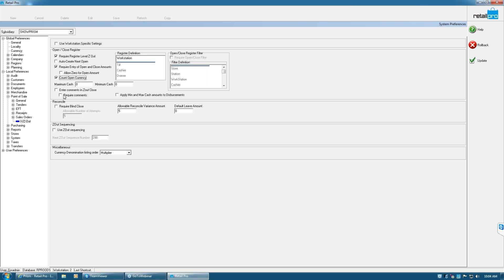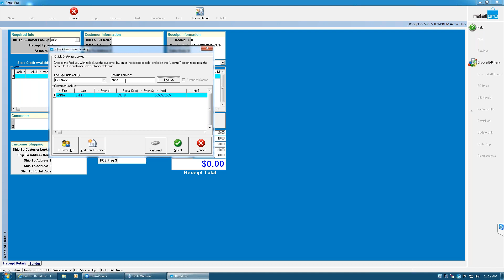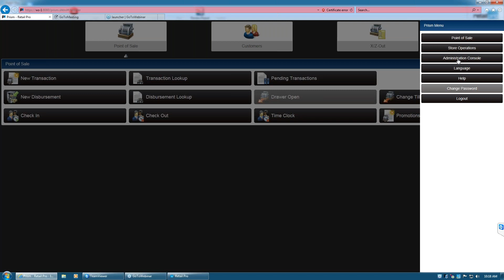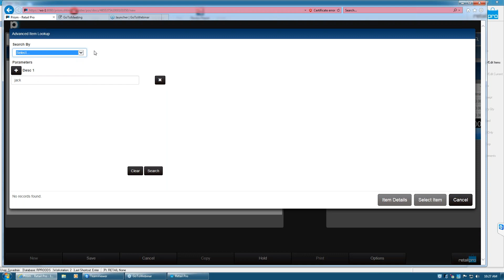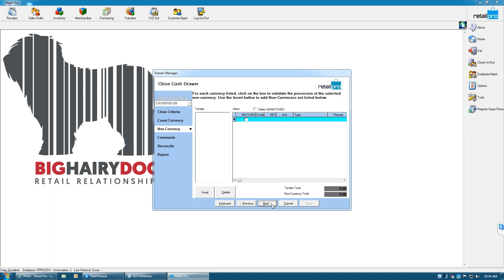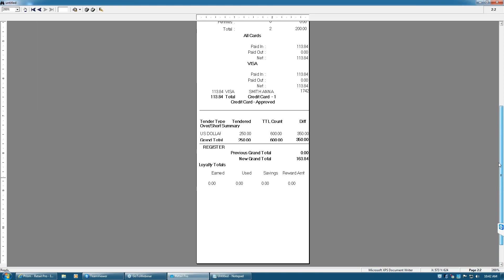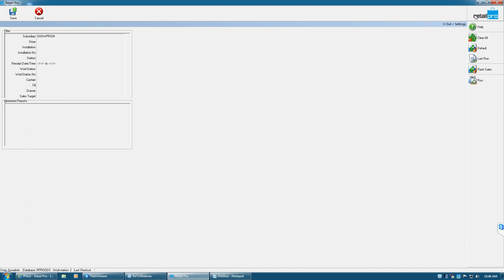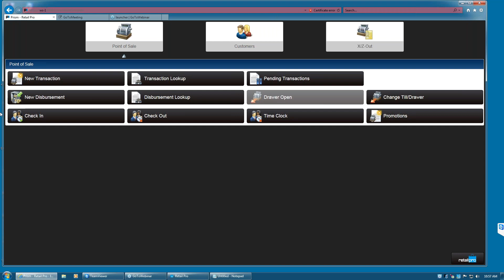RPro v9 & Prism POS & X Z Out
This webinar will cover all the different situations that come up at POS including the X/Z Out